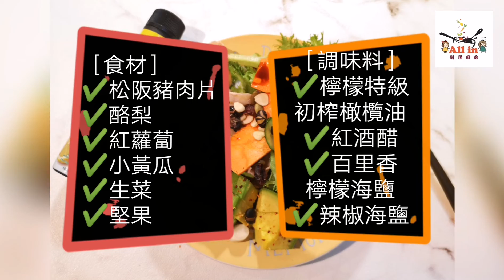【小手拉拉】037_增肌減脂一盤搞定～［香檸松阪豬酪梨沙拉］